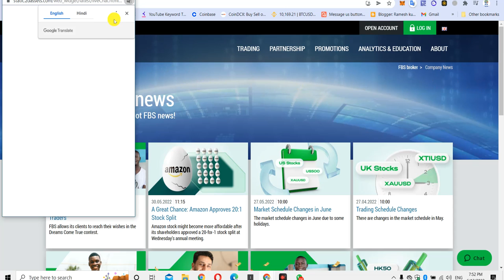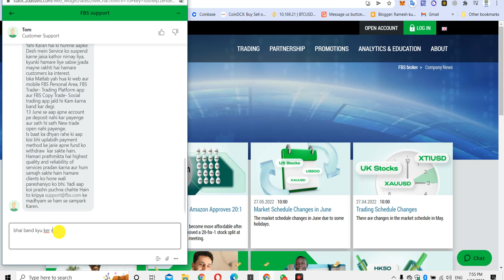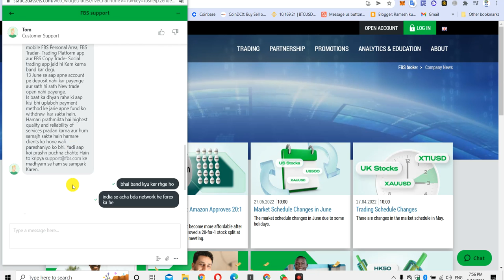fbs forex broker suspended in india | big news fbs broker | fbs broker withdraw scam? | Fbs बंद हूआ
Copy Trading app link

Receive $10,000 in virtual funds and learn how to trade with a market leader

Exness India